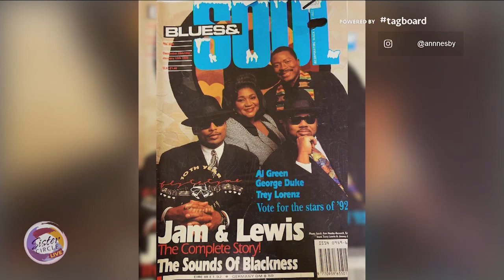Sister Circle | Legend Ann Nesby Talks New Music & More | TVONE